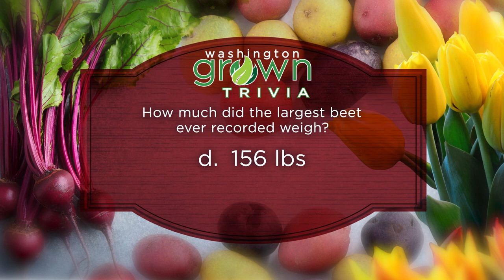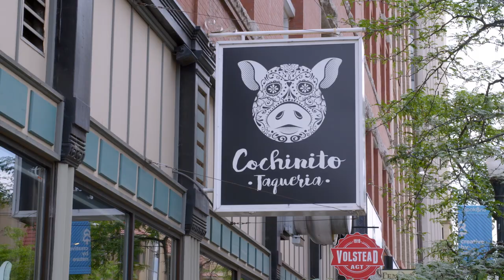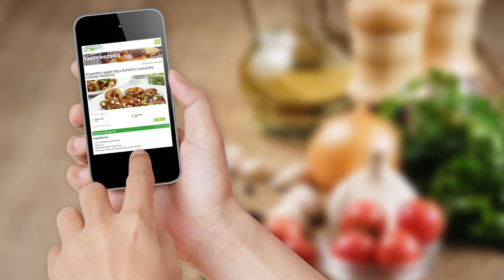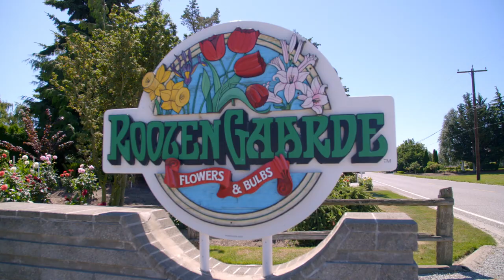Colorful Washington Foods | Washington Grown | S7E13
Washington State is full of color! Travel to Mt. Vernon and learn how farmers at Maple Wood Potato Farm grow a variety of colorful potatoes, or how Roozen Farms grows and transports tulips across the world!

Farm:  Maple Wood Farm potatoes (Mt. Vernon)
Interview: @saltyseattle  - Colorful pasta making with Linda Miller Nicholson
Restaurant/Recipe:  Cochinito Taqueria (Spokane)/Melon Salad
Food Truck/Recipe:  Open Range (Pullman)/Salmon Sandwich
Nutritionist:  Colorful diets have a lower risk of cardiovascular disease and cancer
Bonus:  Roozen Farms Tulips (Mt. Vernon)
2nd Harvest Kitchen:  AllRecipes - Tami’s Tri-Color Caprese Salad